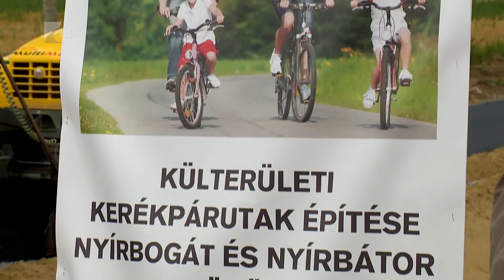Kerékpárutak épülnek - Kölcsey Tv